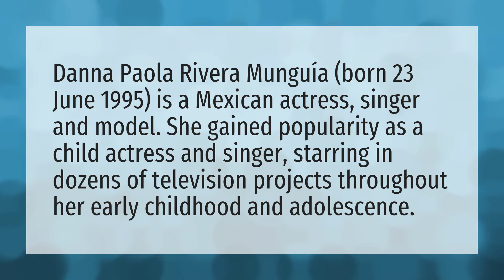Is Danna Paola Mexican?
Aqui Abajo Christian Nodal • Is Danna Paola Mexican?